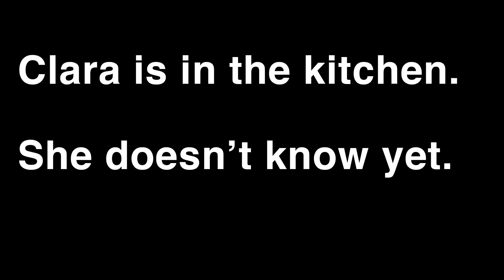Talking Halloween Pranks! | Action News Now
In 2016 I pranked trick-or-treators with a bowl of rice rather than candy and captured their reactions. The local news station Action News Now (CBS 12 and ABC 24) picked up the story and aired the Halloween prank. Of course at the end of each visit the kids received a piece of candy.

You'll find radio and podcast interviews as well as newspaper and magazine articles: